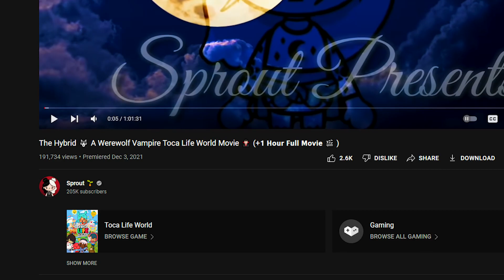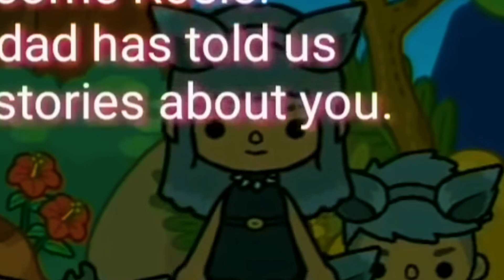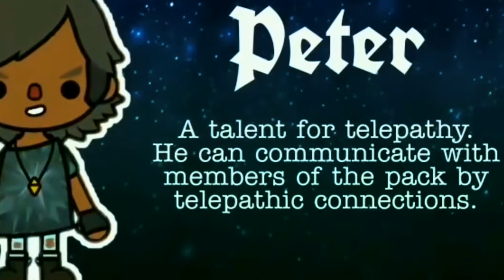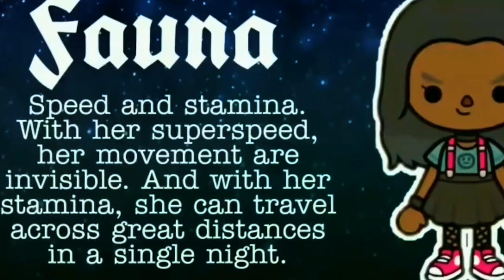🐺🧛‍♀️ THE HYBRID 🐺🧛‍♀️ An Alpha Werewolf Vampire Toca Life World Movie Fantasy Story Reaction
The Hybrid is a Toca Life World fantasy story about a girl who transforms into a werewolf vampire hybrid! Her vampire mother is captured by the king vampire and her alpha werewolf father has hidden in the woods to help her train to become the alpha hybrid! Will the hybrid be able to become strong enough to defeat the vampire empire and save her mother before it's too late?! Original Toca Life World story: The Hybrid 🐺 A Werewolf Vampire Toca Life World Movie 🧛🏻‍♀️ (+𝟭 𝗛𝗼𝘂𝗿 𝗙𝘂𝗹𝗹 𝗠𝗼𝘃𝗶𝗲 🎬 ) by Sprout 🌱

- GamingMermaid